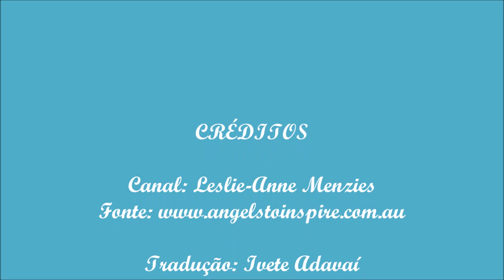EXAUSTOS E REALIZADOS - Arcanjo MIGUEL (Logos Solar Alfa & Ômega de Sírius)